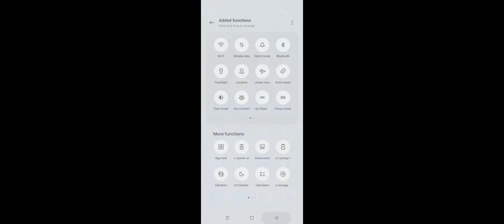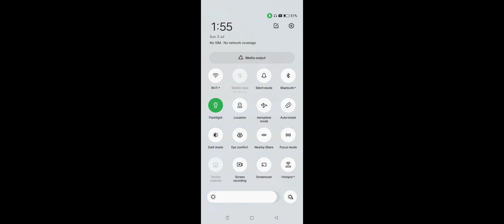OPPO Mobile Me Torch Light Kaise Set Kare